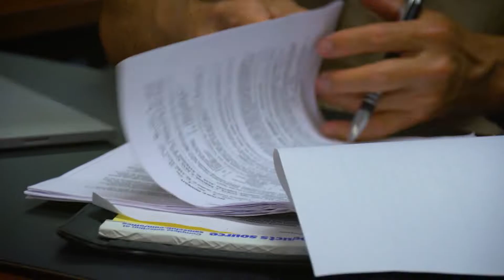Meet Tracy Yamato (RA) CRS, Realtor at Hawaii Living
Meet Tracy Yamato (RA) CRS, proud father, local Oahu Realtor and big wave surfer.

Tracy is a dedicated full-time Realtor and Certified Residential Specialist (CRS) with Hawaii Living, Honolulu's most popular local real estate company and online real estate portal.

Tracy's market knowledge and expertise is gleaned from over 25 years of experience in Hawaii real estate, specifically Oahu’s real estate market, with an emphasis on urban Honolulu.

In addition to having an intense knowledge of Oahu’s condominium and single-family markets, Tracy has been actively involved in new project development.

Tracy has taken a leading role in developer consultation, sales, and sales management as well are representing buyers of new developments on Oahu over the past two+ decades.

He most recently served as the Sales Manager for Keola La’i, a 352 unit luxury condominium high-rise in Kaka’ako (2008).

He also was a member of the Sales Teams for One Archer Lane (1998), Lanikea at Waikiki (2005), Moana Pacific (2007) and The Cove Waikiki (2014).

Tracy’s extensive experience and dedication to the real estate profession works in your favor!

Whether you are an experienced home seller or buyer, or this is your first time doing so, let Tracy use his knowledge to help you and your family realize its specific real estate… and in-turn “life-goals.”

Tracy Yamato, Realtor Associate licensed in the State of Hawaii (RS-51972) with Hawaii Living LLC, 1311 Kapiolani Blvd #214, Honolulu, HI 96814.